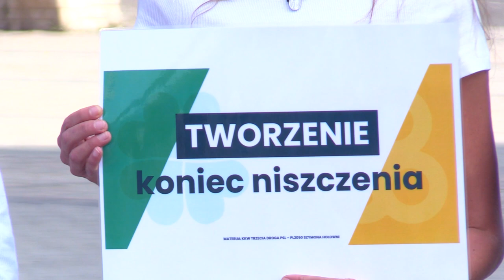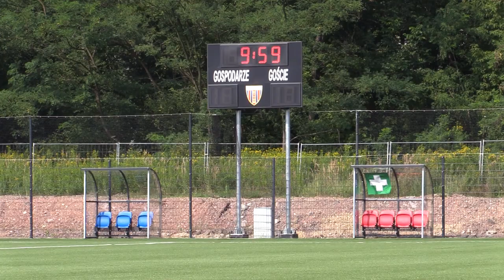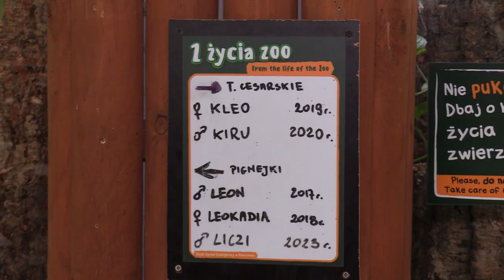TVS SILESIA FLESZ 23.08.2023